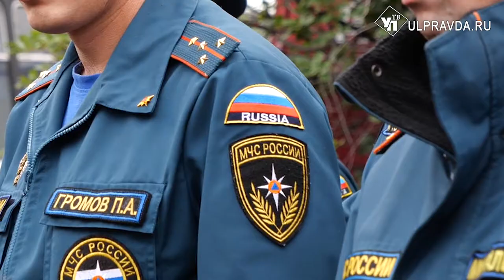На высоких скоростях. В Ульяновске запустят производство спецсредств для МЧС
В Ульяновске начали изготавливать первое в России умное противопожарное оборудование от компании «Айфэкс Технологии». Производственная точка чудо техники теперь расположена в портовой особой экономической зоне региона. Продемонстрировал работу чудо техники для ульяновских пожарных резидент ОЭЗ «Ульяновск».